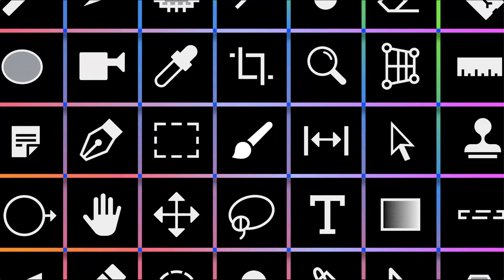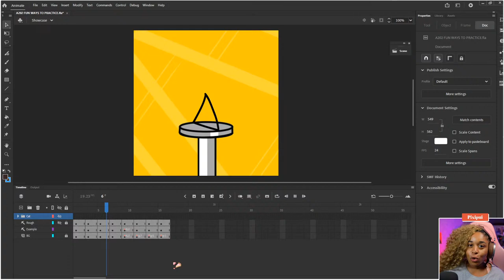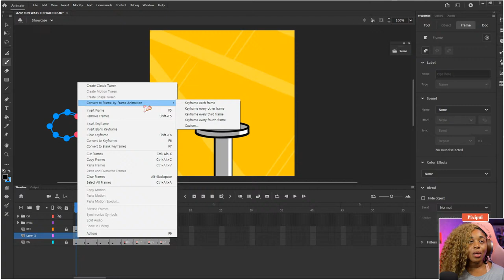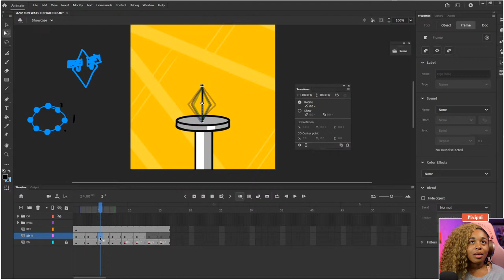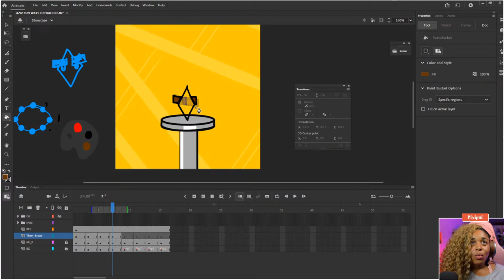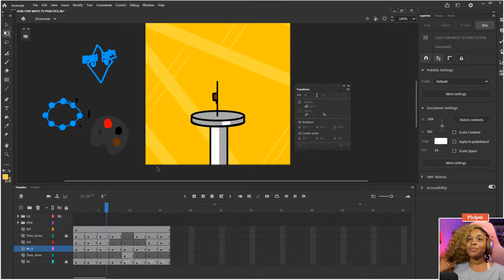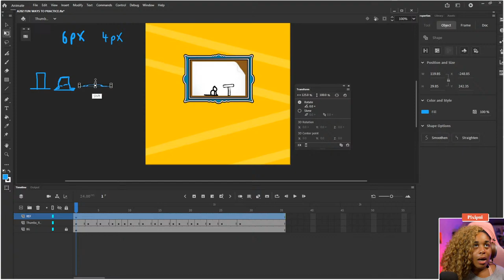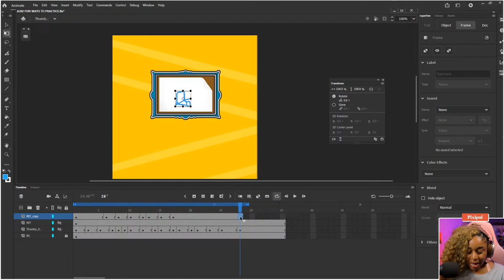Animation 201: Fun ways to practice Animation in Adobe Animate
This video series explores the 12 Principles of Animation, as described by Frank Thomas and Ollie Johnston in their book "The Illusion of Life."
Up until now we’ve covered squash and stretch, exaggeration, secondary action , follow through and drag and more!

This time we’ll be looking at a couple of fun ways for you to practice and hone your animation skills that DON’T involve a bouncing ball.

(Animation 201 features the use of After Effects and Adobe Animate in dynamic Harmony)
Each episode demonstrates the principles in action via fun mini games so students of all levels can apply them to their own work in a fun and easy manner!)

If you’re starting from scratch and want to learn After Effects and The 12 Principles from the very beginning, check out these links here:

Socials: Twitch:    Pixipui   l   Behance: pixipui    l    Instagram: pixipui

Host pixipui (aka PixifiedTips) is a 2D 3D Generalist and Creative streamer based in England

00:00 Start
03:00 What is 360?
04:00 What is Thumbnailing
05:00 Community Submissions
08:30 Previewing the 360 animation
12:30 Clipping the stage
16:00 Advice for using multiple layers to create an animation
37:30 Illustrating within shape animations
49:30 Arranging thumbnail animation elements in steps
53:50 Homework and Conclusion!